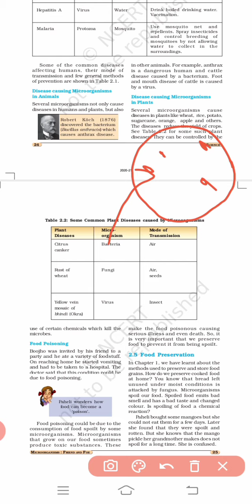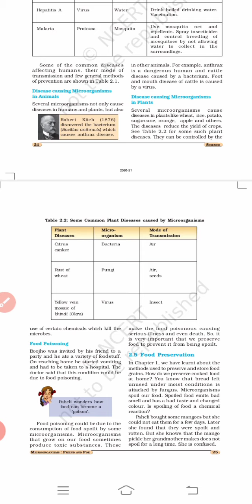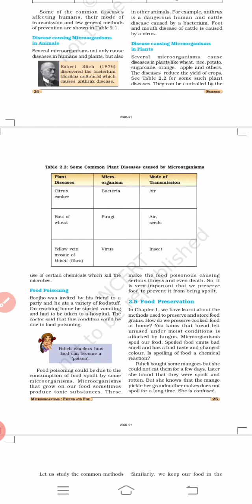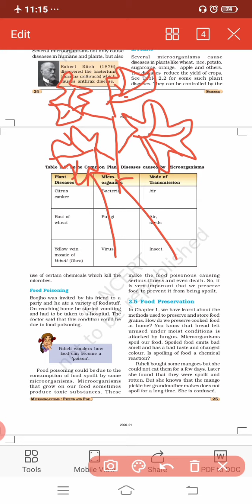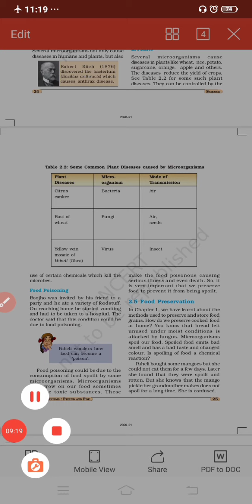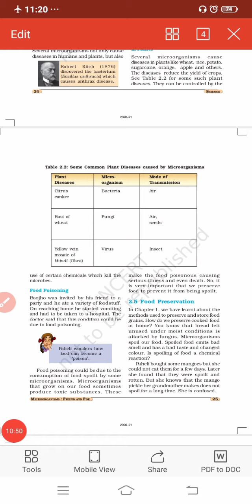Class_8 NCERT#chap -2# disease causing by microorganisms in plants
Disease in plants by microorganisms